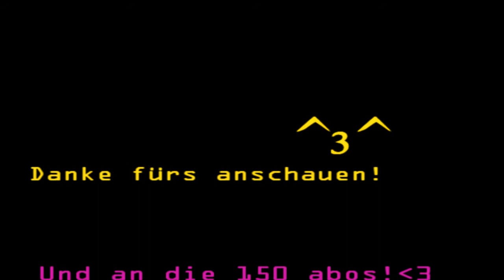[Snowfall Online-Misa]-Star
ja ich lad des video hoch weil ich endlich meine sisää wieder gefunden habe *-*
auf den sever ! :3
Und ich auch wieder in diesen Studio aktiv werden willl (:

_Misa_